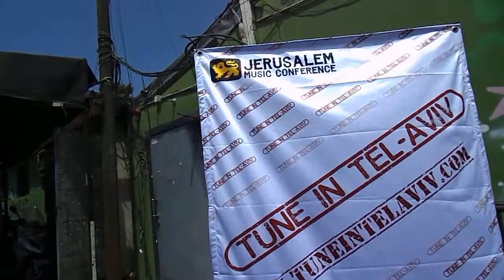CultureBuzz Converses with ACOLLECTIVE - Tune in Tel Aviv & the World!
"ACOLLECTIVE" is definitely a band to watch (& listen to), so when Music promoters from all over the World gathered @ for the Tel Aviv leg of the historic Jerusalem Music Conference, the band was there, amongst some of the most talented Israeli Musicians, and with full force!

And we had a chance to converse with ACOLLECTIVE's Idan Rabinovici as well (& others too).